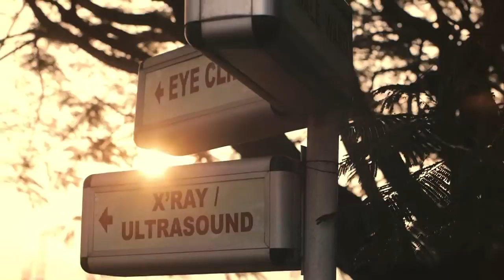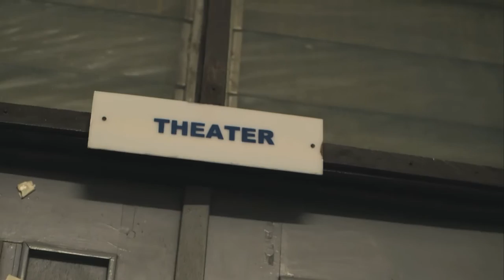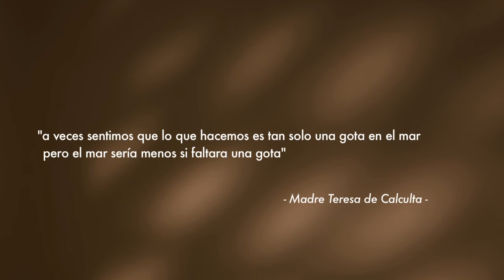Fundación Barraquer vídeo presentación.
Es una entidad sin ánimo de lucro cuyo objetivo principal es contribuir al desarrollo de la oftalmología y que esta sea universal en su aspecto asistencial. Esta iniciativa fue impulsada por el Profesor Joaquín Barraquer, la Dra. Elena Barraquer y el Dr. Rafael Barraquer en el año 2003 , como ampliación de la Obra Social del Dispensario Barraquer creado en 1941.
Desde el 2004 Fundación Barraquer, viaja por todo el mundo regalando la luz a muchas personas.